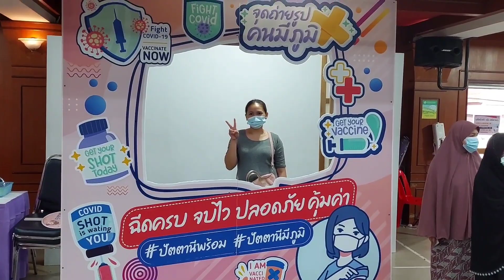Vaccine,Second Dose,Done Salamat Ginoo!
Second Dose Done Salamat keu!
Safety na kaya me mag gala2 ani.?